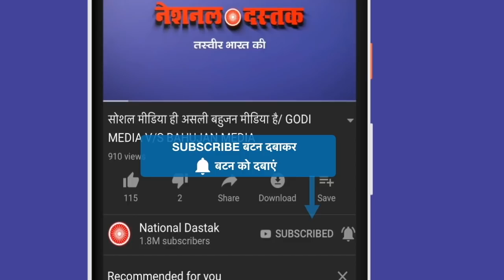Priyanka_Vs_Yogi प्रियंका ने योगी को बीच चौराहे पर रगड़-रगड़ कर धोया/PRIYANKA GANDHI CHARGE ON YOGI